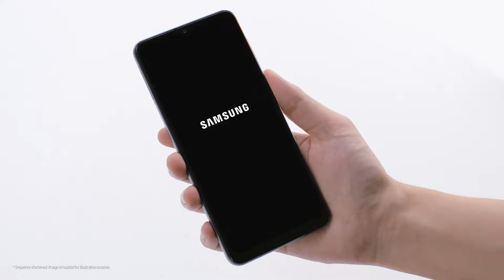SAMSUNG : Galaxy A32 5G Official Unboxing